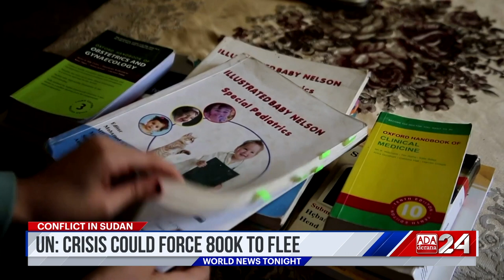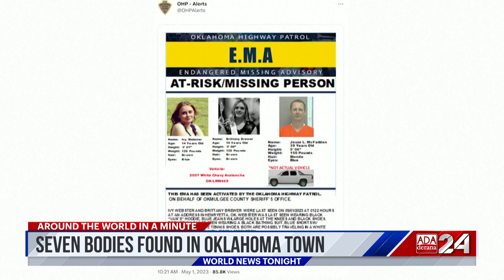Ada Derana World News Tonight | 02nd May 2023